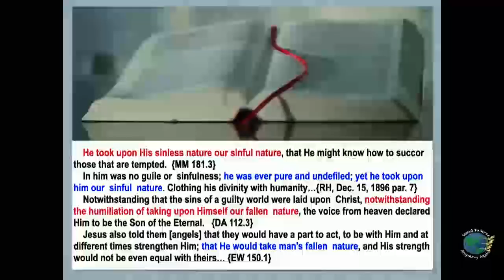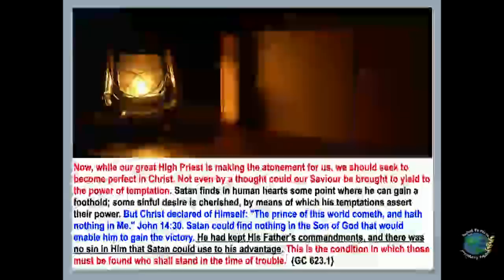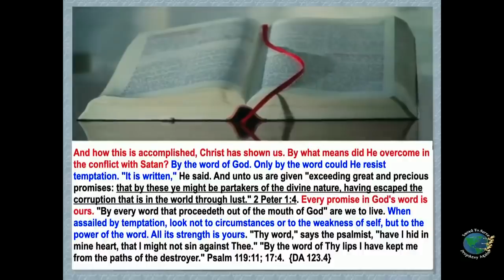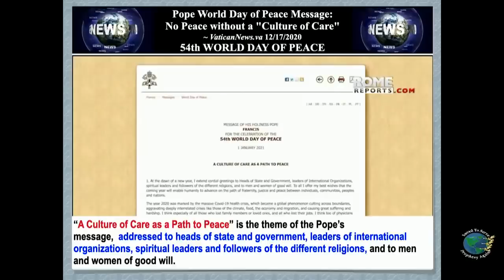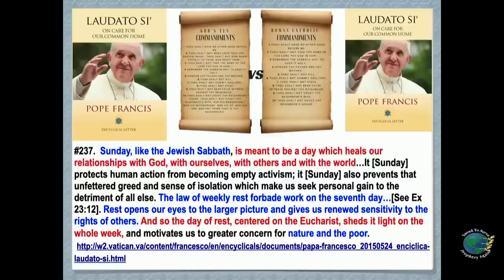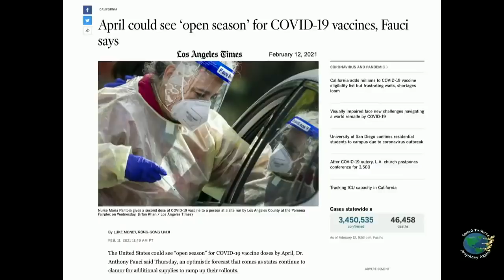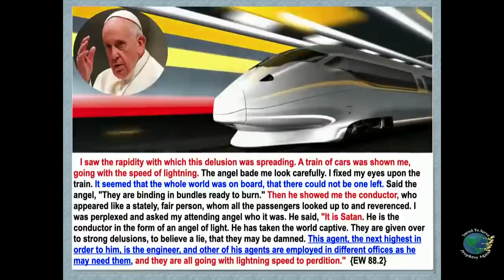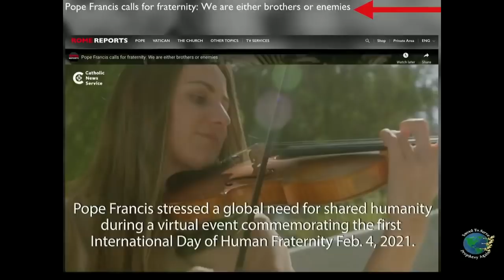Часть 2. Проигрыш и победы сатаны. Кризис ВЗ открывает торжествующую церковь. Все на борту папства.